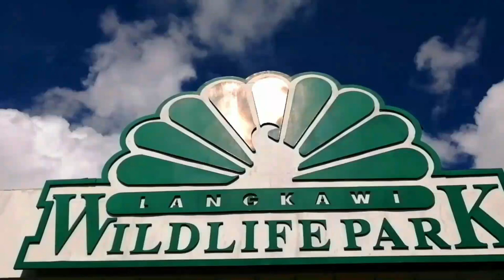LE' TOUR WITH APM LANGKAWI